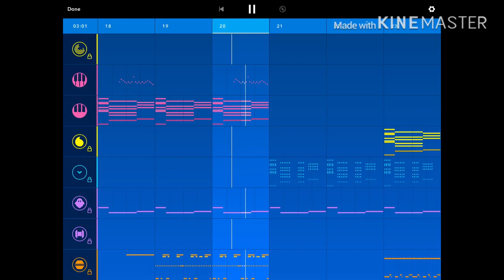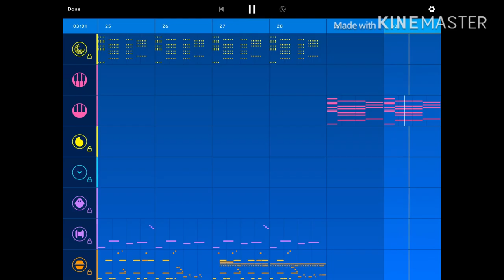Miles apart NOCOPYRIGHT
My username is kaiellis#0922